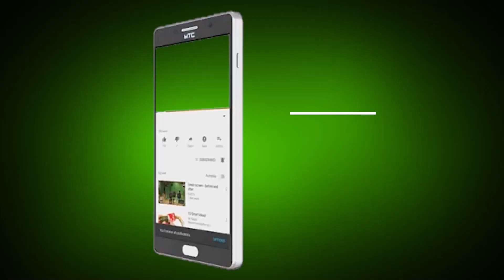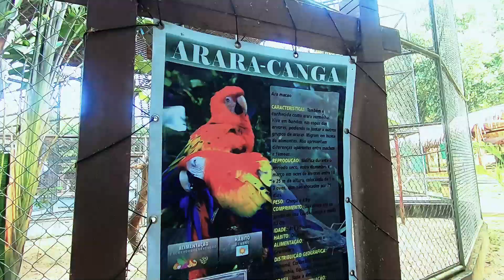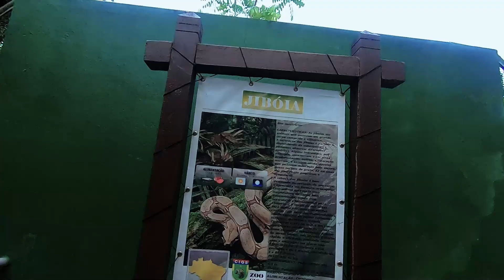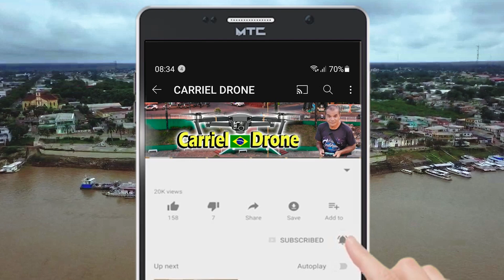ZOOLÓGICO DO CIGs - MINI FÉRIAS EM MANAUS - 2° DIA